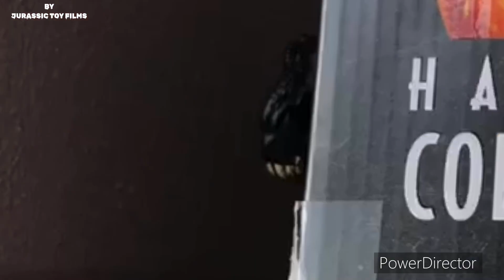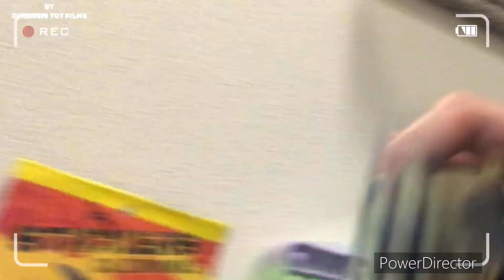Bloppers e incoherencias con los Dinopersonajes | Jurassic Toy Films 🤣🦖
HEY TYRANNOS!🦖

Bienvenidos a un nuevo viedeo

¿Cuanto tiempo verdad?

En esté divertido video, verán cuando los muchachos se traban al hablar, se les cae las cosas del set en las filmaciones y también algunas escenas fallidas un poco incoherentes jamás vistas en el canal🫢

Disfruten de esté video Tyrannos

ATT Los 🦖Dinopersonajes🦕